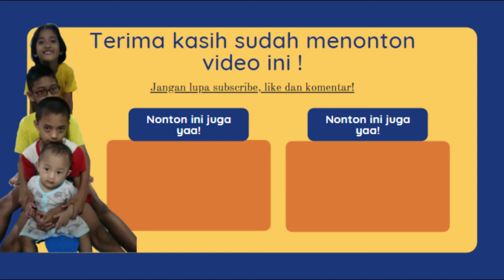Anak Kecil Yang Imut Tertawa Lucu | Balita Imut Lucu Tertawa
Anak Kecil Yang Imut Tertawa Lucu | Balita Imut Lucu Tertawa adalah judul video channel Tentang Dautta kali ini.

Adek Daud usia balita yang masih imut dan lucu kalau sedang tertawa lucu sekali. Suka sekali punya anak kecil kalau tertawa lucu yaa..

Mau Beli Produk yang ada di Channel Tentang Dautta

Tentang Dautta adalah channel Youtuber Pemula yang menceritakan kegiatan kegiatan keluarga dan aktifitas keluarga yang berupa olah raga keluarga, kelahiran anak, perkembangan anak mulai anak pertama, anak kedua, anak ketiga, anak keempat dari bayi imut dan lucu, balita, remaja, dewasa, sekolah sampai resepsi pernikahan keluarga, wisata keluarga, anak bermain mobil-mobilan, permainan anak, perbaikan perabotan rumah, review perabotan rumah, tutorial dan teknologi terkini serta bagaimana kegiatan keluarga bisa menghasilkan uang yaitu Jualan Online dengan Review Produk.Jangan lupa untuk menonton setiap video sampai selesai kemudian subscribe channel Youtuber Pemula ini, serta bagikan ke semua media sosial kalian yaa. Kami mendo'akan untuk semua subscriber dan yang menonton video channel Tentang Dautta "Semoga selalu sehat dan rejekinya lancar. Aamiin.